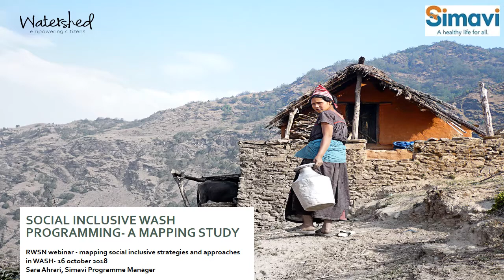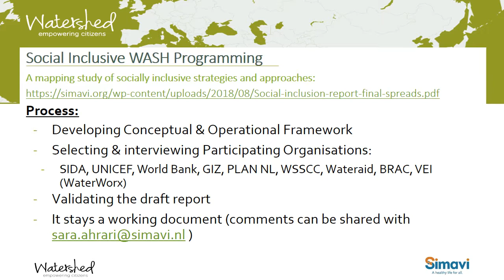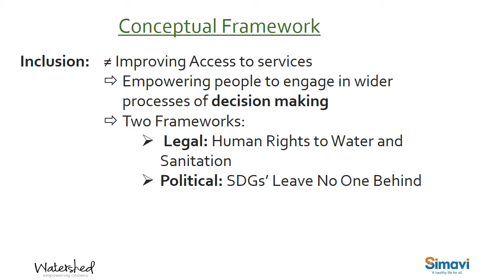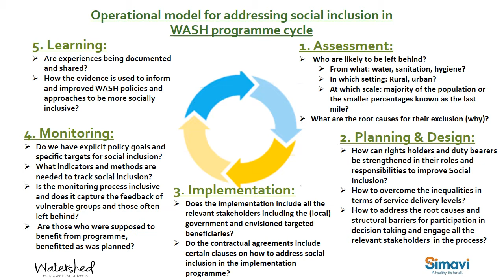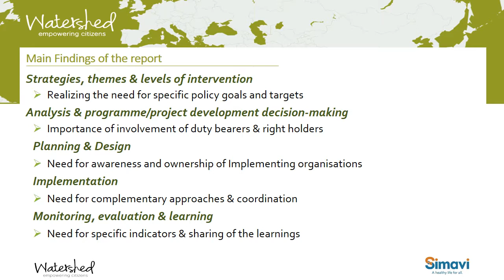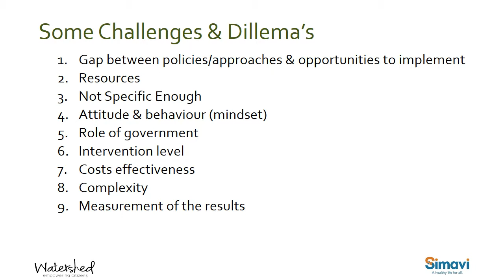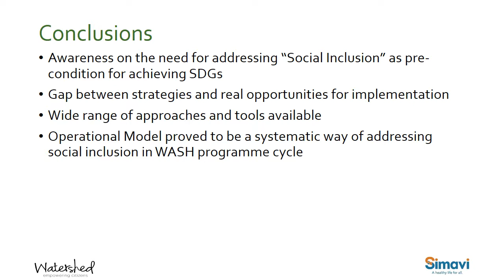Social inclusive WASH programming: a mapping study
Presentation by Sara Ahrari, Simavi